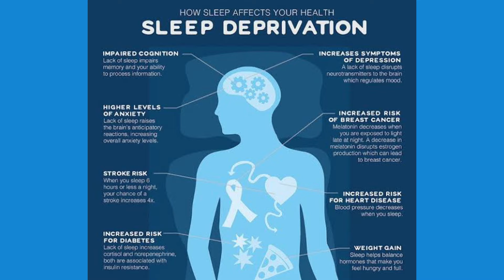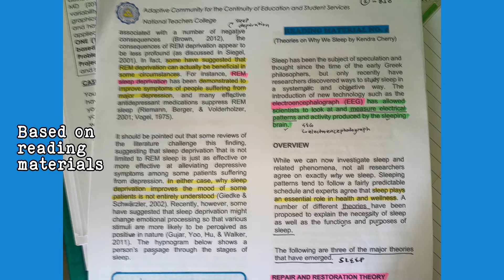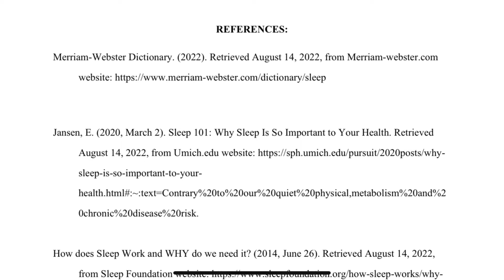IMPORTANCE OF SLEEP & TECHNIQUES ON HOW TO MANAGE INSOMNIA || PHYSIOBIO MIDTERM TASK || PSYCH 💤😴🥱